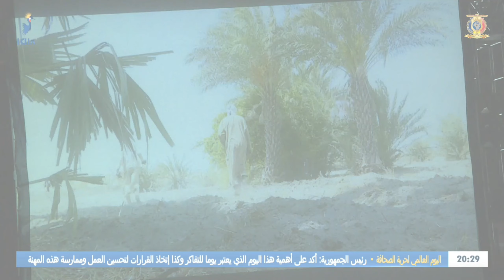CINEMA - Ouverture de la 4ème édition du FECAS